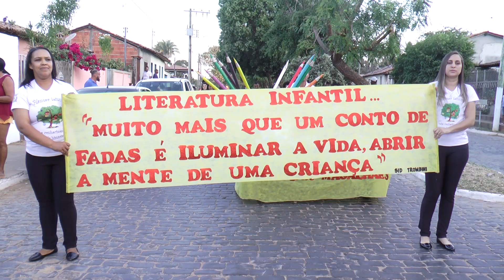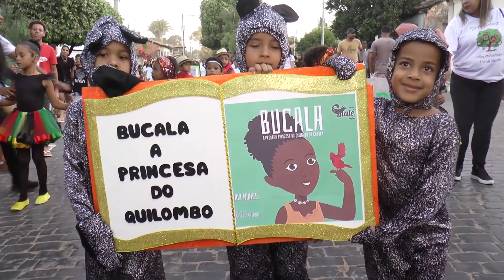Literatura marca o desfile cívico de Escola Infantil em Brejo do Amparo